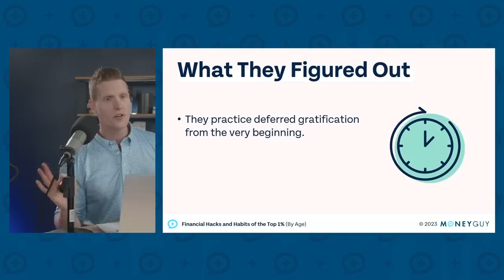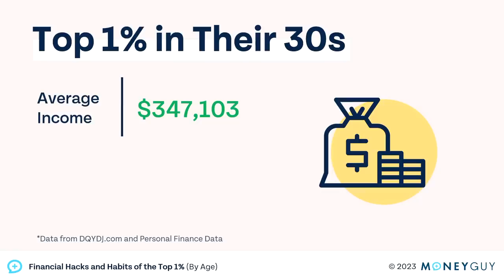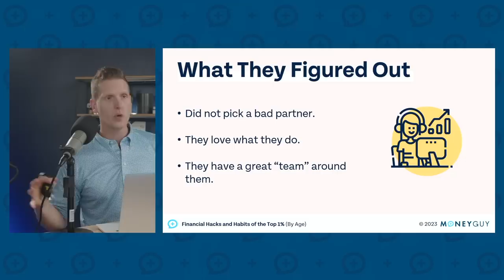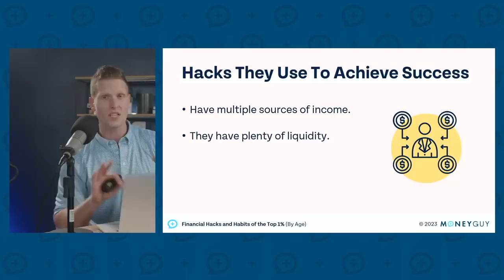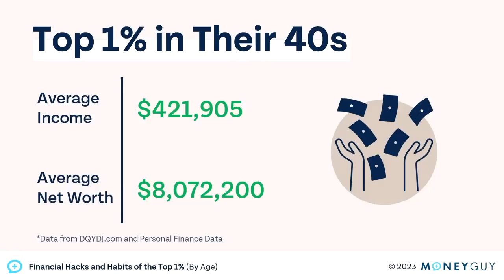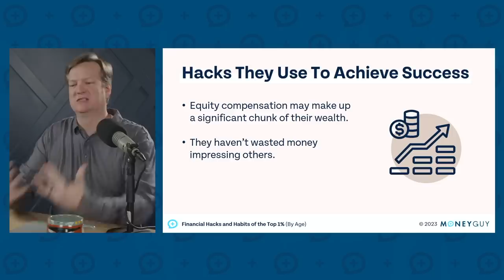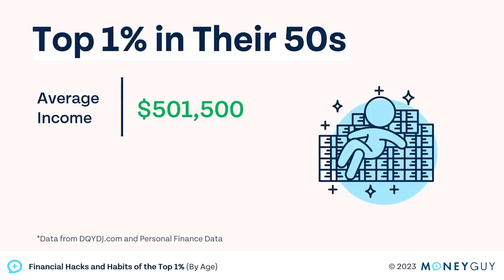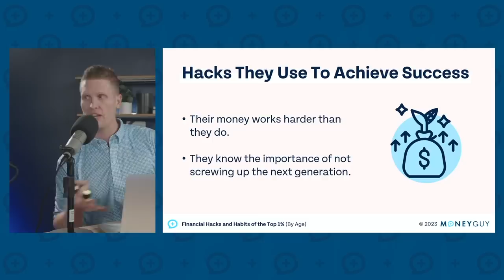Financial Hacks and Habits of the Top 1% (By Age)